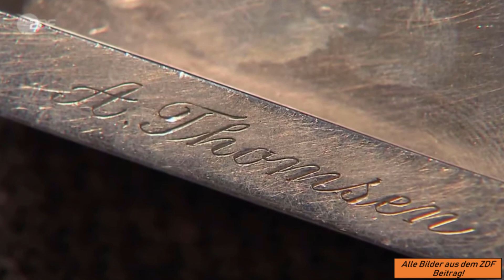WIE kann er das verkaufen?! 🙊| Ultra seltener LEGO Stein bei Bares für Rares!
Schon wieder landet LEGO bei Bares für Rares! Und diesmal ein Unikat was wir so noch nie zu gesicht bekommen haben! Aus Sterling Silber überreicht in 1959.

So bist du 100% kostenlos mit dabei:
1. Erstelle einen neuen Kontakt mit der Nummer: 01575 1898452
2. Sende das Codewort „BENIX“ an den Kontakt via WhatsApp

Fertig!

--- Meine Minifigurensammlung bei Instagram:
Name: brickstory_lego_knowledge